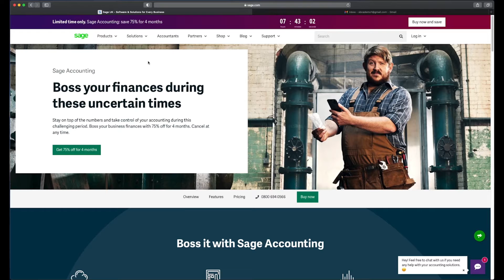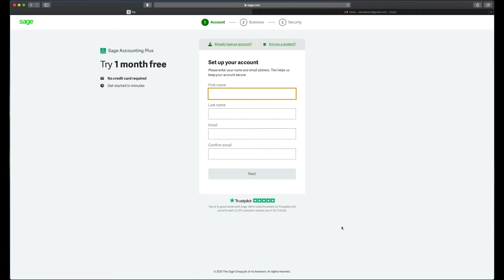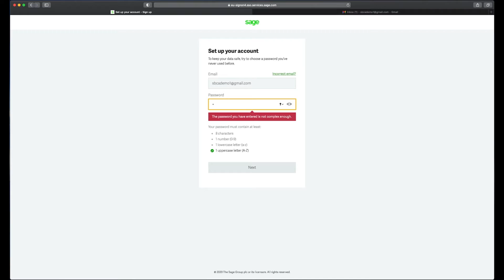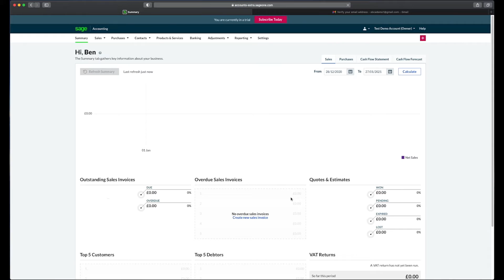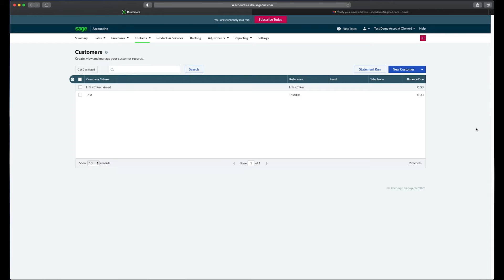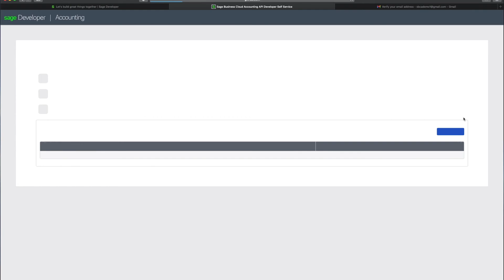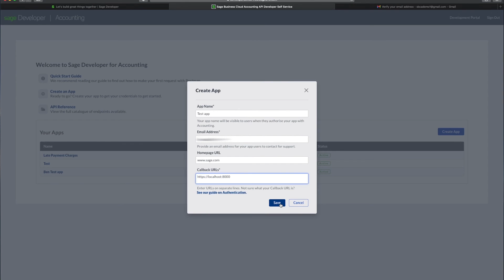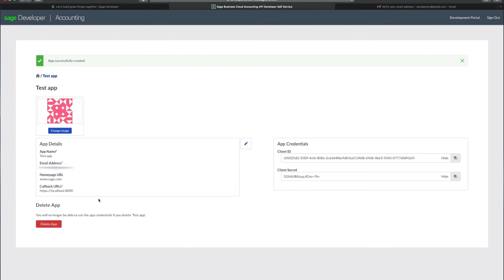New account & creating an app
This video will take a look at what’s involved in getting a trial account to use during your development, and what you need to do in order to register your application in our app registry, to obtain those all-important credentials. Timestamps below...

We've listed out the sections below so you can jump straight to what you are interested in:
- Set up a trial - 0:20
- The app registry - 5:37